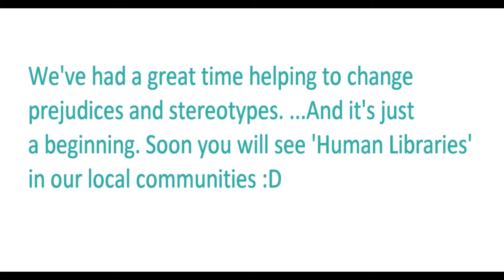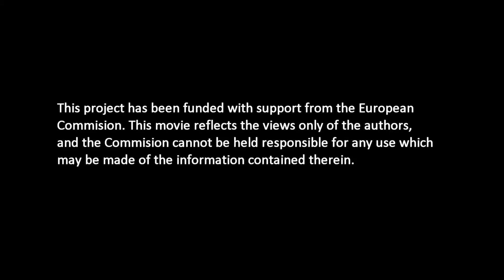'We are all humans' Erasmus+ Training course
'We are all humans' Training Course
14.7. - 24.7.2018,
Moravec - Czech Republic

Host: Brno for you

Project partners: HEureka Generator (Poland), Associazione ABìCì (Italy), See why (Cyprus), Evolution (Romania), SOCIAL YOUTH DEVELOPMENT CIVIL NONPROFIT SOCIETY (Greece), SEIKLEJATE VENNASKOND (Estonia), Diabetes, prediabetes and metabolic syndrom (Bulgaria).

We often atribute negatve characteristics to people even
if we do not know them. We can have one experience with the member of ethnic group and sometimes we generalize it.

The individual characteristics are atributed to the group.
There are a lot of non-formal methods aiming to eliminate prejudices and stereotypes towards the excluded groups in our society.

One of the effective methodology is a Human Library,
a personal meeting with a representative of a minority.

The main objective of the project is to overcome prejudices and stereotypes through the dialogue on local level where the partner organizations are based.

During the training course, participants will gain necessary knowledge and skills to be able to organize Human Library in their communities.

The training course will offer the theoretical background
of the methodology the Human Library.

All the acquired knowledge will be applied to the practice through a model event and the real public event of Human Library in Brno.